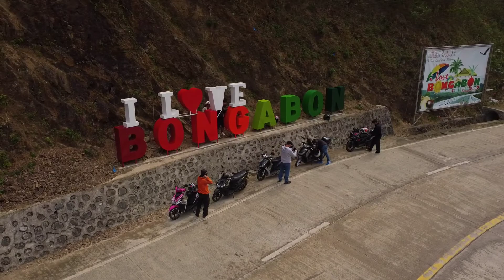GABALDON BONGABON NUEVA ECIJA